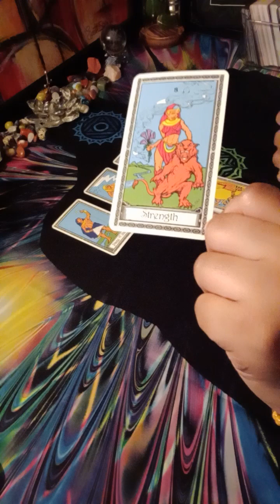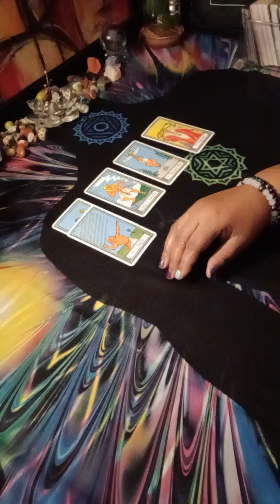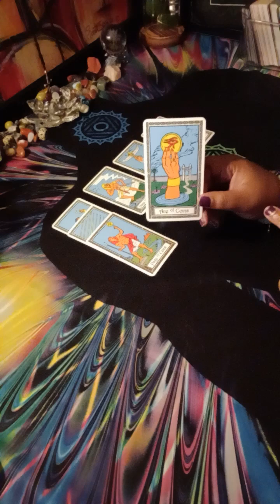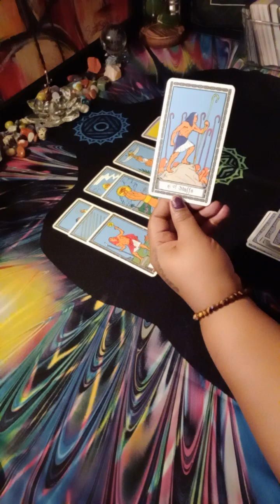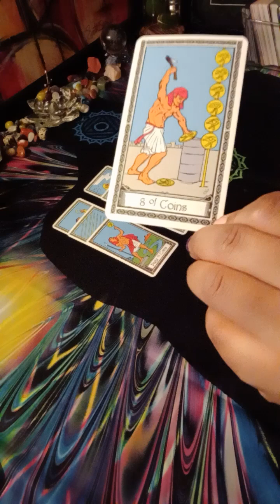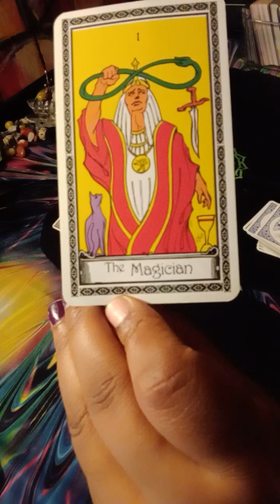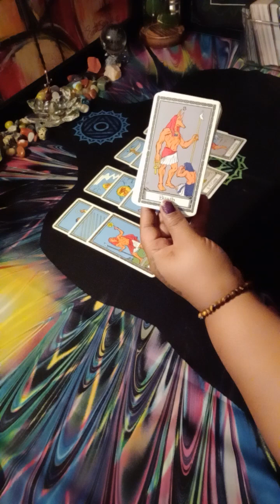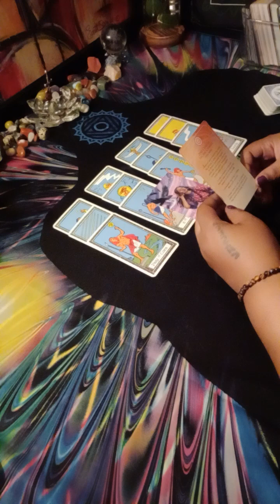PISCES ♓ their taking this relationship more serious now💍